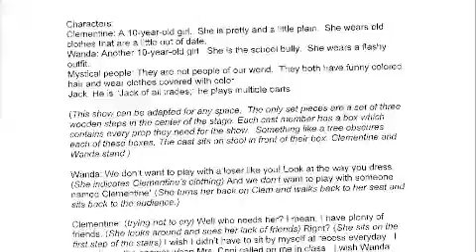The Wonderful and Amazing Adventure of Princess Clementine- Part I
A short documentary about how I created my Girl Scout Gold Award project for which I was recently chosen as a National Young Woman of Distinction.

Part I of 2 parts